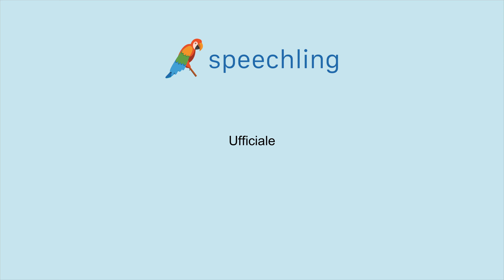How to say "Official" in Italian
Male Voice:
Ufficiale

Female Voice:
Ufficiale

Male Voice Translation:
Official

Female Voice Translation:
Official